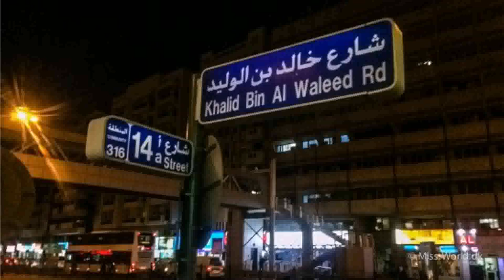High End Apartments 2 Dubai (see description)